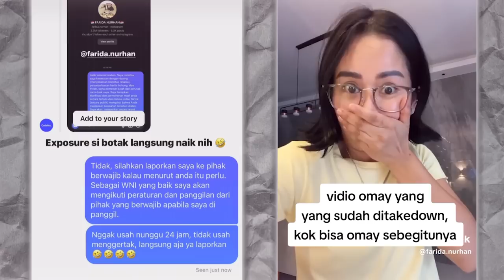PARA SELEBGRAM MARAH CODEBLU VS FARIDA NURHAN!!! AA JUJU MINTA MAAF KE NYAK KOPSAH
PARA SELEBGRAM MARAH SOAL CODEBLU VS FARIDA NURHAN!!! AA JUJU MINTA MAAF KE NYAK KOPSAH